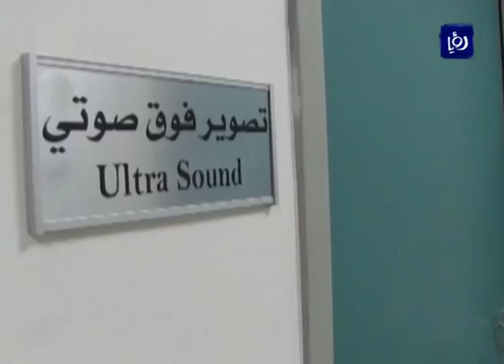جولة محلية في الأردن - (11-2-2017)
أبرز الفعاليات والأنشطة التي شهدتها المملكة اليوم